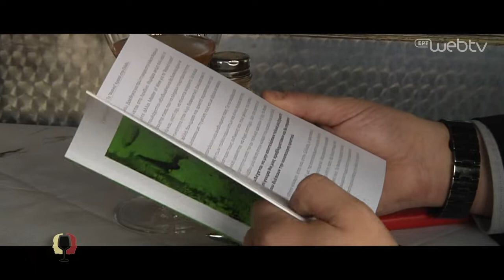MasterMind Μέρος 1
Το πρώτο μέρος της συνέντευξης εφ'ολης της ύλης του Γιάννη στο Νίκο Ιωαννίδη και στην ΕΡΤ